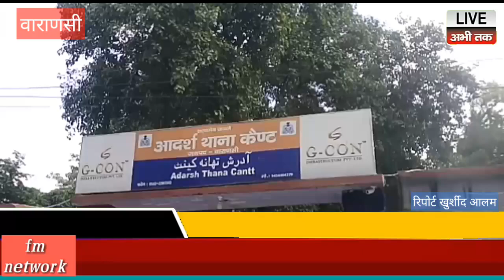25000 हजार इनामी बदमाश गिरफ्तार